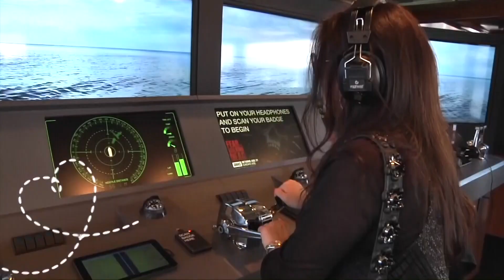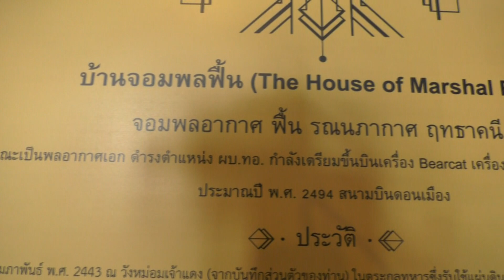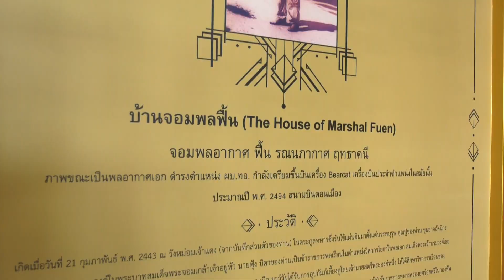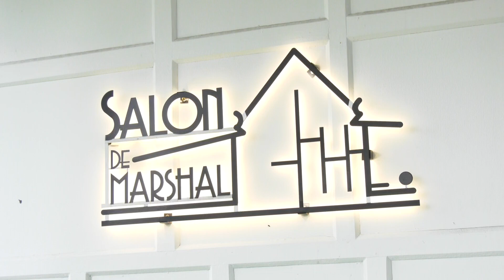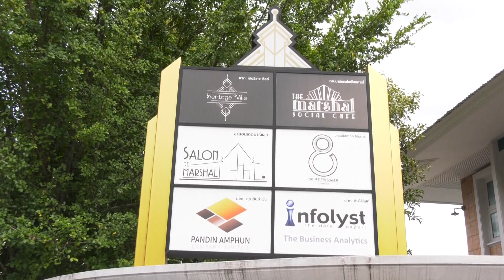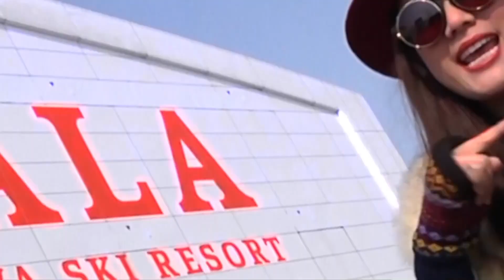Say hi Thailand 167 the marshal social cafe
รายการเซย์ไฮออกอากาศทางช่อง3(33) เวลา  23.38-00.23 น.